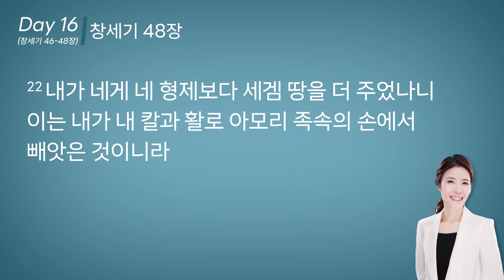차영아 목사의 성경통독 DAY16 | 창세기 46장~48장 | 365일 1년1독 | 매일 성경 읽기 [ JOY ]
차영아목사와 함께하는 성경통독 📖❤️

오늘도 1독하세요~(❁´◡`❁)(✿◡‿◡)